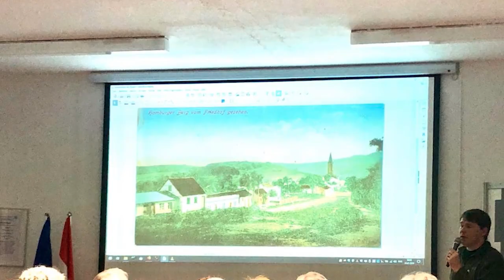Unsere Familien 097 - Mauro Harff - 24-05-2022